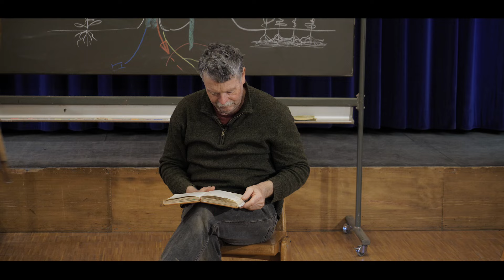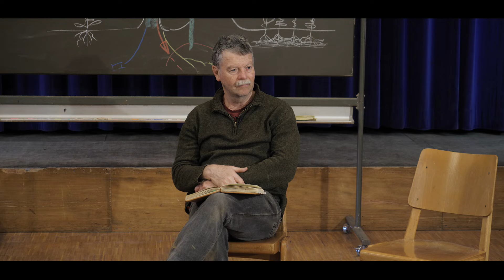Teil 13 | Februar 2023 | Biodynamische Landwirtschaft | Dottenfelderhof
Hier liest und bespricht Albrecht Denneler im Rahmen des Februarkurses 2023 der Landbauschule vom Dottenfelderhof den sogenannten Landwirtschaftlichen Kurs (8 Vorträge von Rudolf Steiner aus dem Jahr 1924). Das Publikum besteht aus Azubis und Landbauschülern des Jahreskures vom Dottenfelderhof.